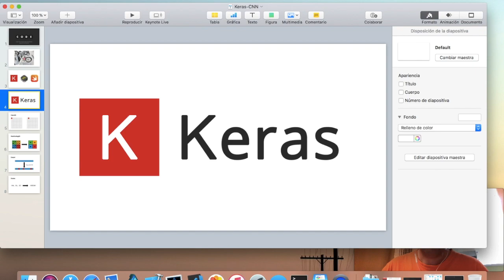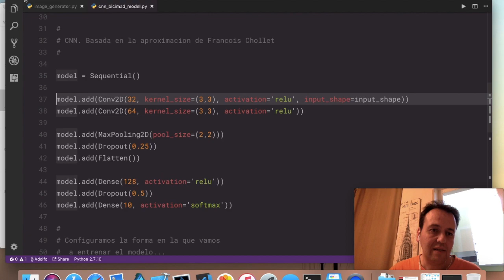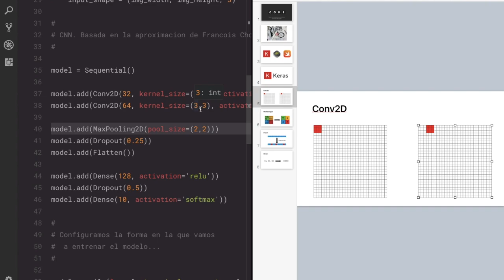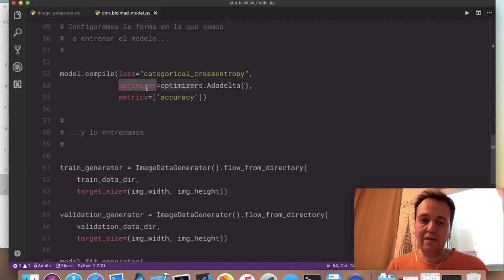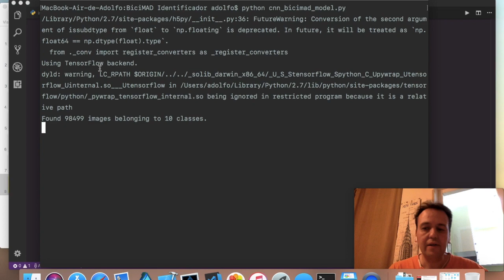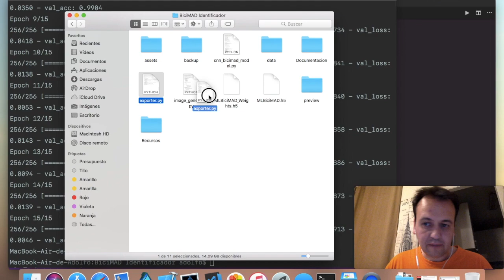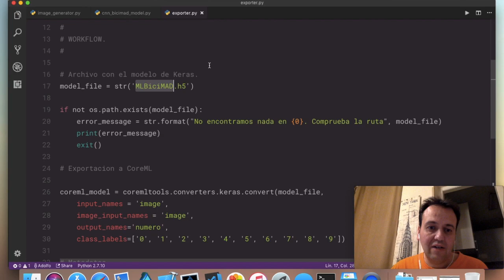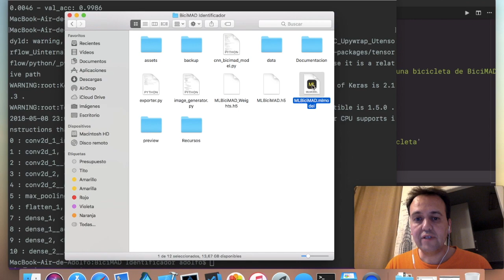Deep Learning para BiciMAD - Parte 2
Ya tenemos los datos. Ahora toca desarrollar la red convolucional con Keras